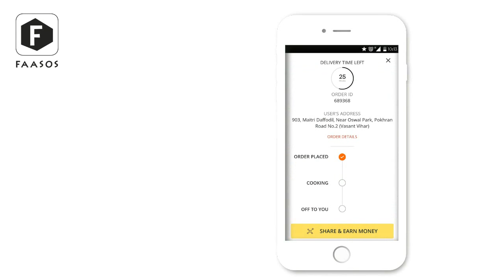How to avoid Delivery Pains - uncut, uncensored version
Things that come to mind while waiting for your order - Has it been abducted by the aliens? Is the delivery boy lost? Will I actually die of starvation?! Watch this to solve the curious case of the missing food.